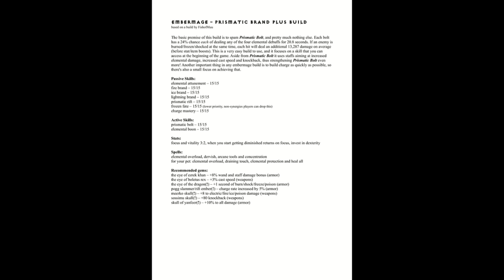Torchlight II buildworks - part 2 - embermage build - prismatic brand PLUS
Embermage prismatic brand PLUS build, all information needed can be found in the video

I use the Synergies mod in all my builds and other videos, you can find it here: